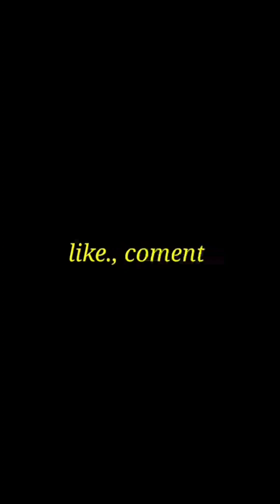mengasah membentuk yakote dan kisaki